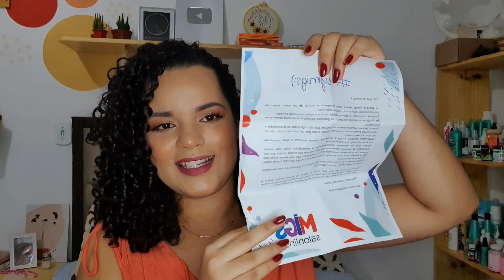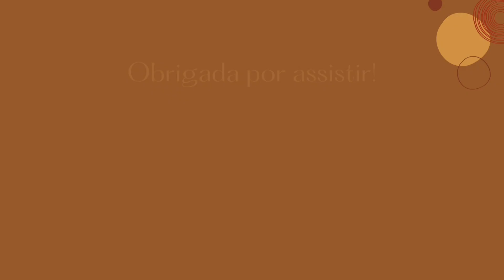RECEBIDOS SALON LINE! TEVE PRODUTOS E PRESENTE NA ÚLTIMA CAIXA DE 2021! PROJETO MIGS SALON LINE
Bem-vindos a mais um vídeo aqui do nosso canal. No vídeo de hoje eu vim compartilhar  a última caixinha de 2021 do projeto migs salon line!

É muito especial e além dos produtos, eles mandaram também um mimo e cartinha.

Vem conferir! ❤

ME ACOMPANHE DIARIAMENTE 👇🏼

EQUIPAMENTO
CÂMERA QUE USO PARA GRAVAR: Celular Samsung s10e
EDITORES QUE EU USO: Windows Movie Maker 2012 (No computador) Vídeo Guru (No celular).

ERIKA VASCONCELOS